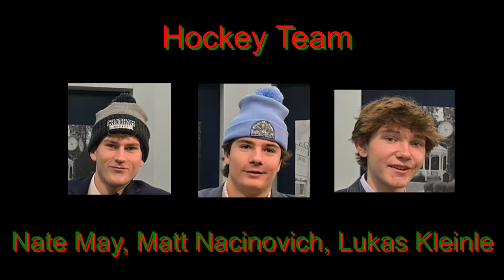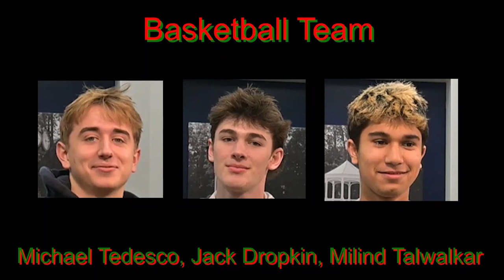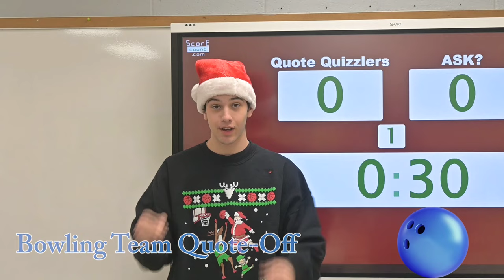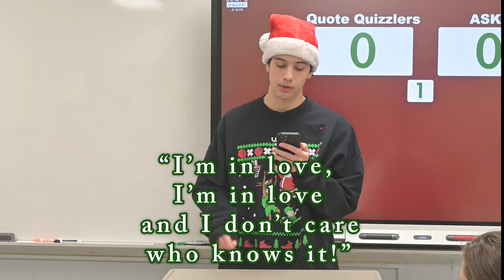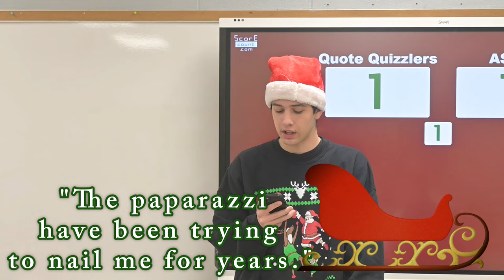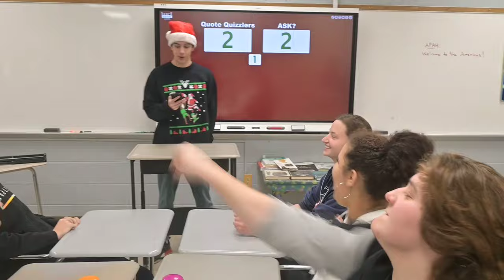Pulse Season 13 Episode 6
Hosted by: Will Linn & Dylan Scarpelli

Merry Movie Madness 🎬🎅🏼
Hockey V. Hoops Holiday Cheers 🏒🏀
Who Said That?! w/ CHS Bowling Team 🎳❓
QOTW: Holiday Edition 🤶🏻🎤
See you in 2024 with lots of new CHS Pulse episodes!